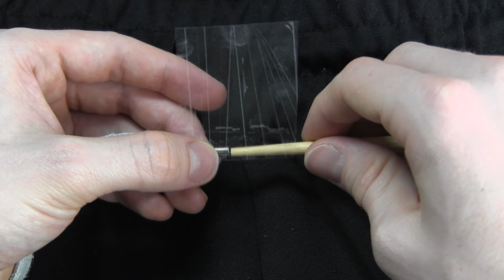Schnur in Hose einfädeln ✅ULTIMATIVE ANLEITUNG: Jogginghose Kordel, Band, Hosenbund Bändel einziehen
Schnur in Hose einfädeln! Jogginghose Kordel, Hosenbund Band und Bändel einziehen!
✅JOGGER DAMEN*

In diesem Video erfährst Du, wie Du bei einer Sporthose, egal ob kurz oder lang, die Bänder selber wieder richtig einfassen kannst. Mit dieser Anleitung die Schnur in Hose einfädeln und somit das Hosenbund Bändel, Band und Kordel bei einer Jogginghose einziehen!

Für Hosen gibt es einen speziellen Kordelzug, in dem das Hosenband reingerutscht sein kann und Du es nun durchziehen musst um es raus zu bekommen.

Mit dieser Video Anleitung (deutsch & was tun?) / Montageanleitung / Bedienungsanleitung / Tutorial / Tipps & Tricks auf Youtube eine Schnur in Hose einfädeln und damit das Band, Kordel oder Bändel am Hosenbund bei einer Jogginghose einziehen.

▬ Video Kurse ▬▬▬▬▬▬▬▬▬▬▬▬